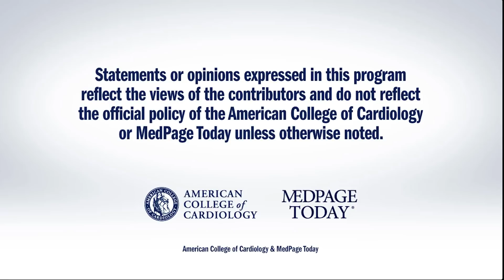AHA 2018 | Day 2 Wrap-Up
Drs. Kim Eagle, Deepak Bhatt, and Peter Block discuss cardiac remodeling following ligation of arteriovenous fistula in renal transplants (Cardiac Remodeling); mechanically unloading the LV and delaying reperfusion in anterior STEMI (DTU); alirocumab and reductions in total nonfatal CV and fatal events (ODYSSEY OUTCOMES); cost-effectiveness of alirocumab (ODYSSEY Economics). for full meeting coverage.
• Cardiac Remodeling 00:33
• DTU 2:28
• ODYSSEY Outcomes 5:34
• ODYSSEY Economics 7:03